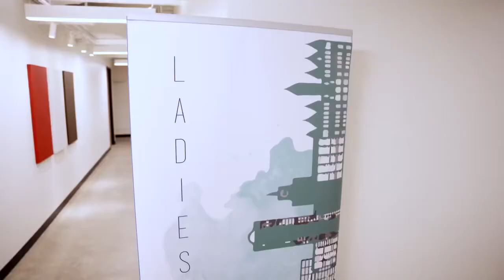VLOG | Speaking as a Female Leader | Career Advice | Tanya Ragan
As a female leader and entrepreneur, I constantly speak at women's conferences to share my story, experience as a female in a male-dominated industry as well as lessons I've learned. So many young ladies approached me after the event to share their own experiences entering the industry and how I gave them the courage to pursue real estate. With all the deadlines, meetings, and push to complete projects, I sometimes forget to take a step back and notice my impact as a female leader. It’s so humbling to meet the young women I’ve inspired and hear how they have blazed their own paths for success.

A powerful force in the Downtown Dallas real estate industry for the past 15 years, Tanya Ragan is one of the largest stakeholders in the downtown Dallas West End. Owner of Wildcat Management, Ragan dedicates her work to community revitalization and preservation of the neighborhood’s historic buildings. With many ventures in both Texas and the nation, Ragan makes it her mission to involve each community in the transformation of their beloved neighborhoods.

TANYA RAGAN
President of Wildcat Management